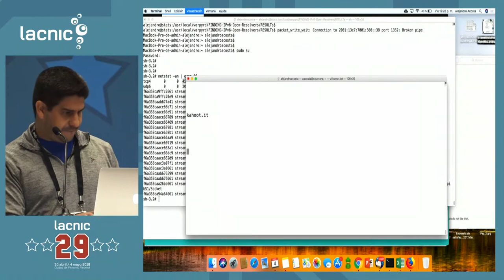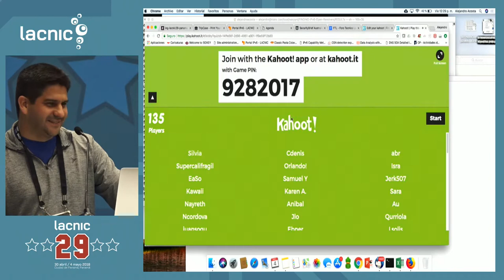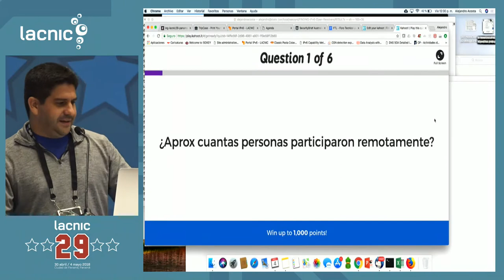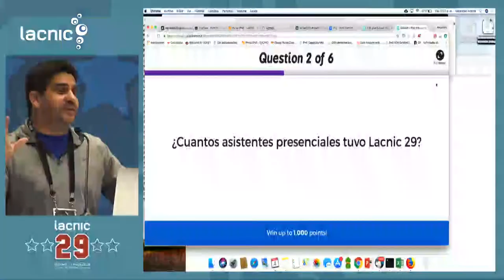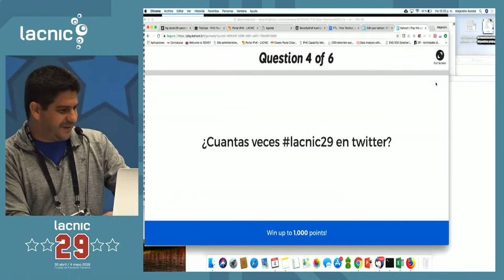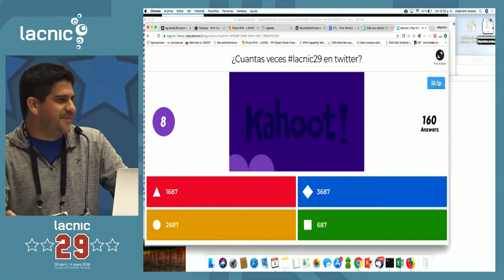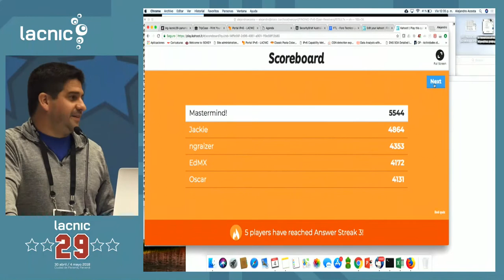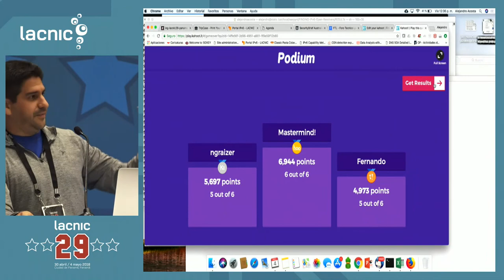Estadísticas del evento LACNIC29